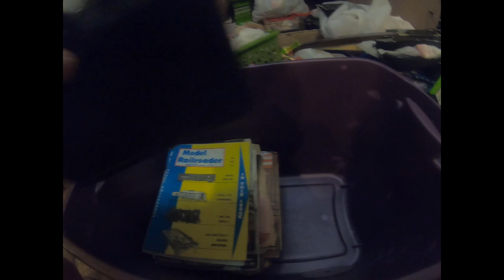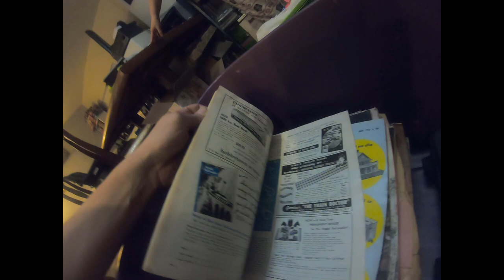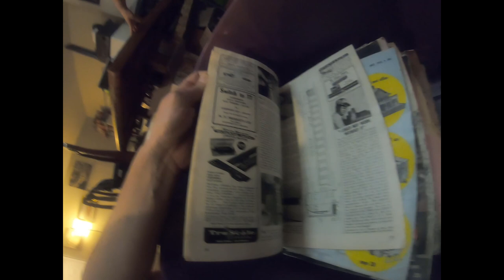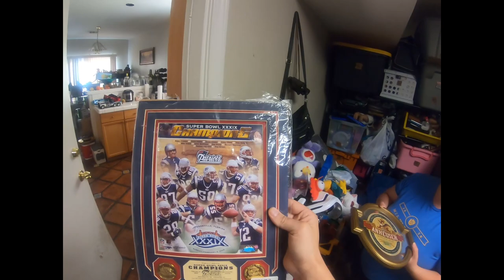First Video! HUGE MODEL RAILROADER SCORE! 1940s and 50s!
Sorry for the unprofessional editing, we are just learning!  We hope you can take something away from our videos like we have from so many of you.  Complete noobs here, so sorry for the weird cuts.  Half our haul got corrupted and not viewable.  :(